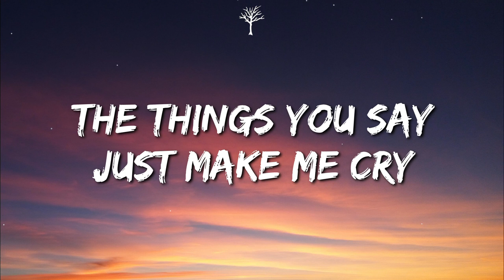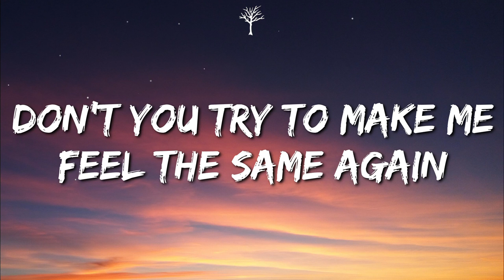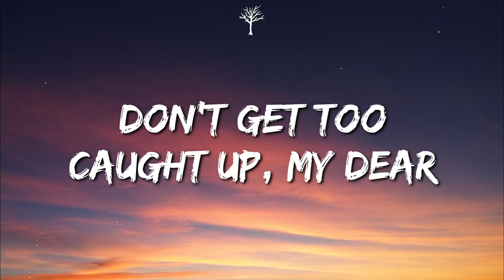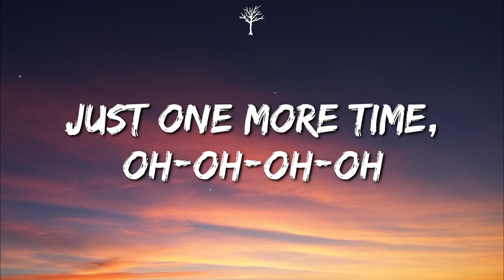Sombr - Caroline (Lyrics) TIKTOK VERSION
🎤Lyrics:

Oh-oh-ooh, my
Don't wanna see you high and dry
Oh, Caroline
Look at me just one more time

Just one more time (Oh-oh-ooh)
Oh, ooh-ooh, oh-oh, oh-oh
Ooh-ooh, my

The things you say just make me cry
Oh, my Caroline
Would you see me one more time?

Don't get too hung up
Don't you try to make me feel the same again
Don't get too caught up, my dear
It's alright, I know it's not the way it was

Oh, Caroline
Oh, Caroline